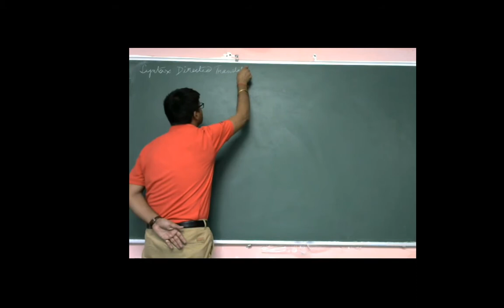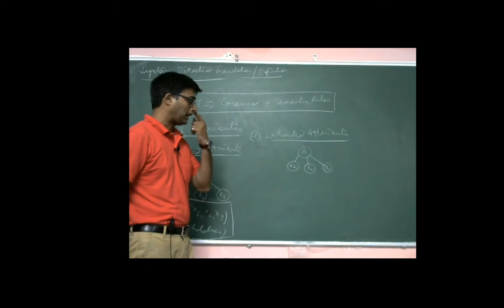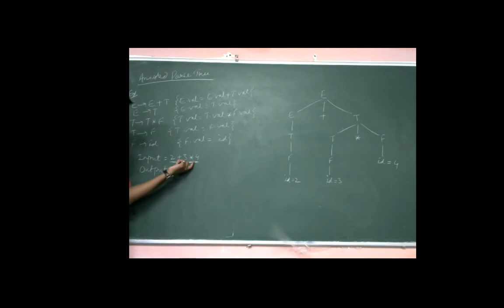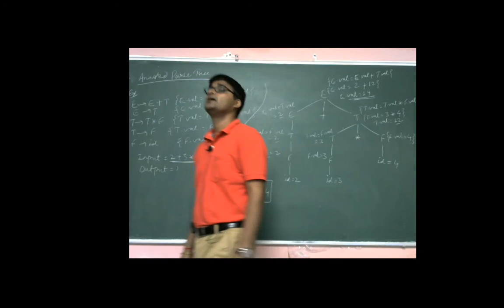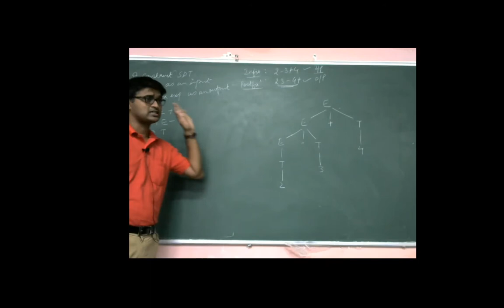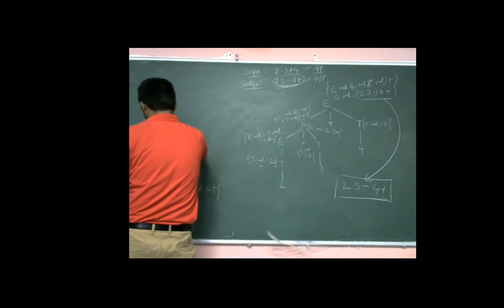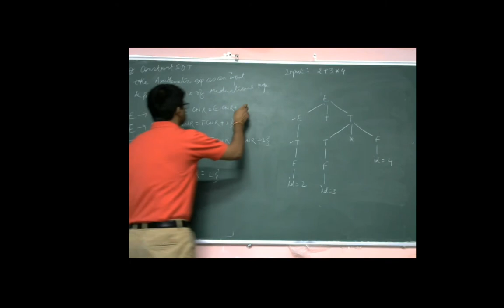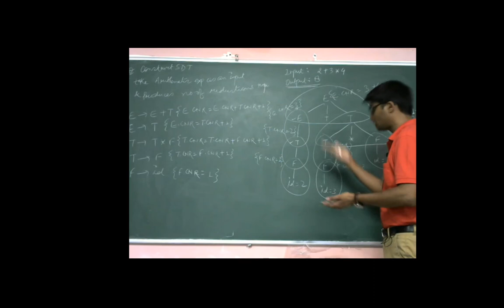Lecture-31. Syntax Directed Translation